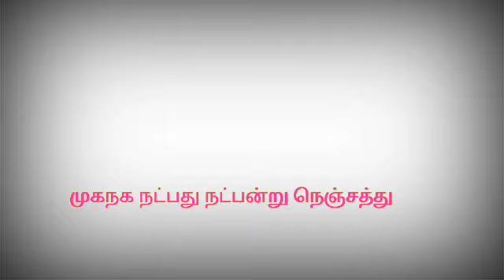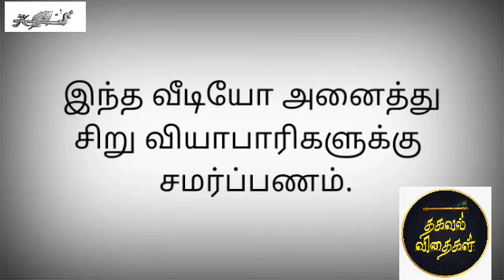Corona பாதிப்பால் தன் காடி (car-ஐ) முகமூடி தொழிலாக மாற்றினார்*சிறு வியாபாரிகளின் வாழ்வின் நிலமை*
Special Thanks
Velladurai-Car driver
Karthick-Puffs salesman
Saran & Srini- Egg salesman
Gokul- Flower salesman
Abdulsalam- Artery salesman

Video by
B.Krishna Prakash